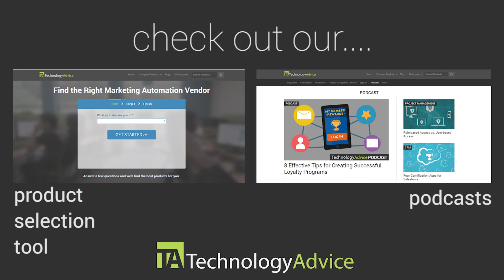Marketing Automation Software Explained: Questions to Ask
To find the best marketing automation solution for your work,
We spoke with Lynette Young, Content Marketing Manager at AWeber, about what you should ask yourself when exploring marketing automation tools.

Clark's discussion with Lynette Young is part of his online webinar series.